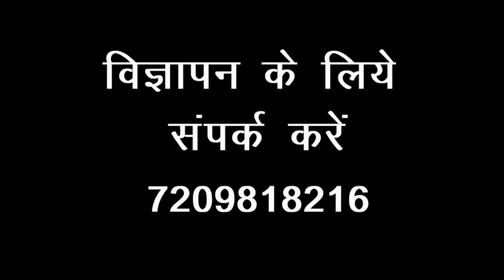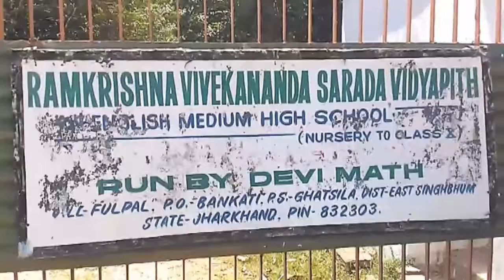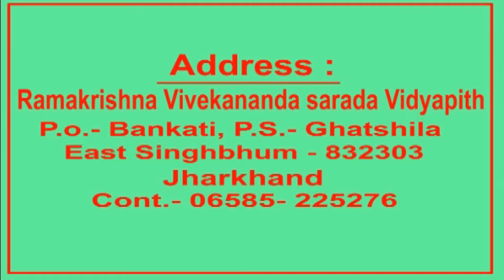मऊभंडार स्वर्णरेखा नदी के किनारे शवदाह के लिये शेड निर्माण की मांग पूरी, कार्य निर्माण शुरू